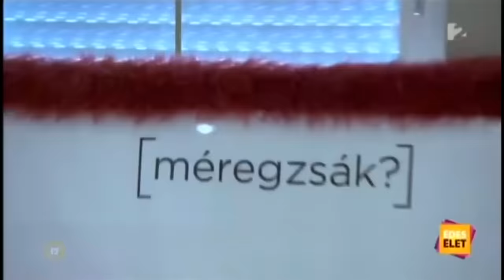Győzike 24.rész VISSZATÉRÉS a Győzike Villába